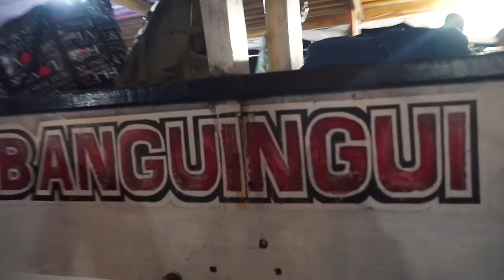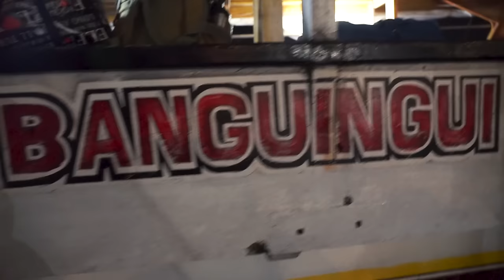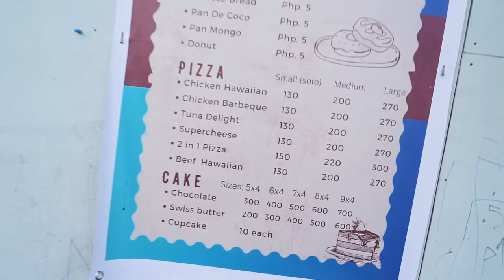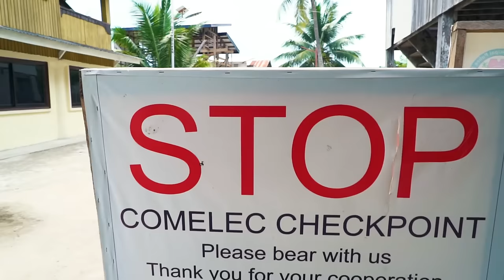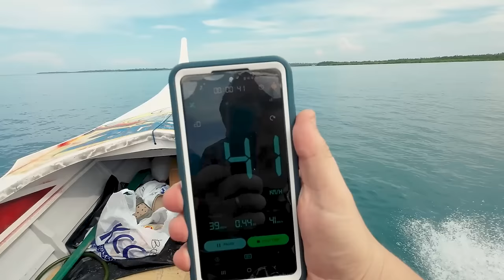Is This The PHILIPPINES BEST KEPT SECRET? Banguingui, Sulu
IS BANGUINGUI THE PHILIPPINES BEST KEPT SECRET?

It's the other side of Sulu province, and such a beautiful destination!

From a small port in Zamboanga, we ride a public boat to Sulu's zero crime municipality! Or so they tell me... But people here are incredibly down to earth and friendly, and majority Sama Banguingui - for whom the municipality, formerly known as Tongkil, is named.

A chain of islands stretching from Basilan to Jolo, this is really a special, peaceful place!

*** IF YOU WANT TO GO TO BANGUINGUI, JUST CONTACT THE TOURISM OFFICER MAR APPAO ON FACEBOOK!